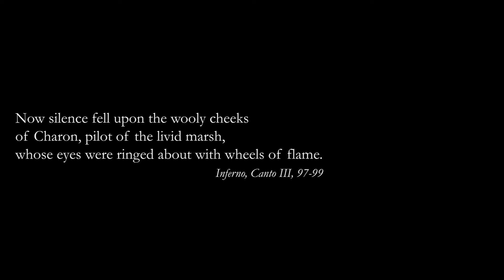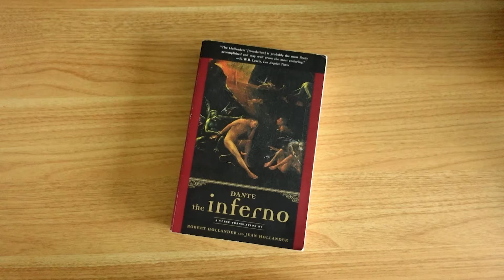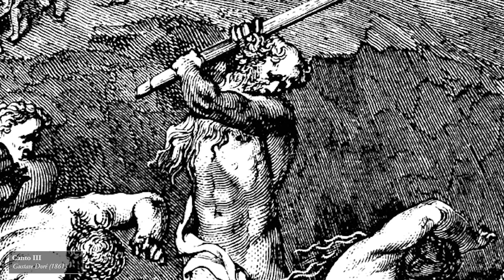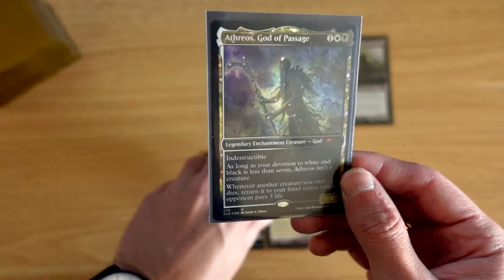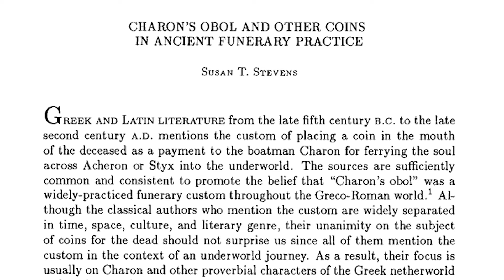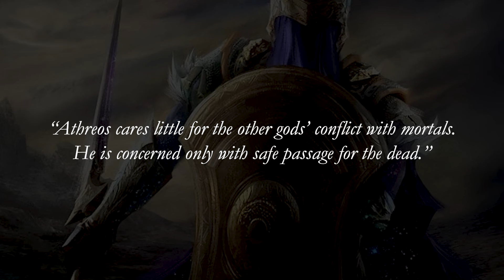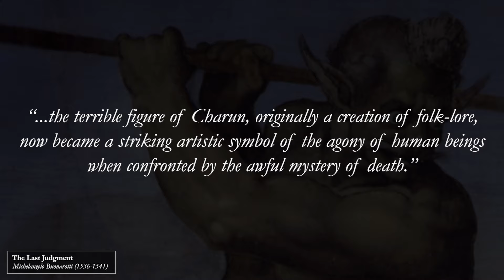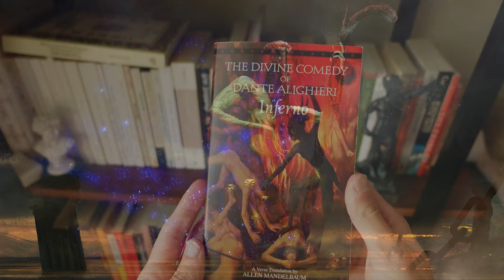The Psychopomp | A Meditation on Athreos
How can we make peace with the awful mystery of death?

🦉 Guests:
Animations by Geoffrey Palmer

💀 Decklist:
The Psychopomp

📘 Chapters:
0:00 Card Kingdom
0:13 Coalesce Apparel & Design
0:28 The Ferryman
4:18 Reveling in Death
7:05 Charon's Obol
9:10 Finding Refuge
13:23 Credits

- Gutenberg - The Vision of Hell
- World of Dante - Gustave Doré
- Charon's Obol and Other Coins in Ancient Funerary Practice (Stevens 1991)
- Charon: The Ferryman of the Underworld
- Rachmaninov - Isle of the Dead
- Isle of the Dead Analysis
- Isle of the Dead Documentary